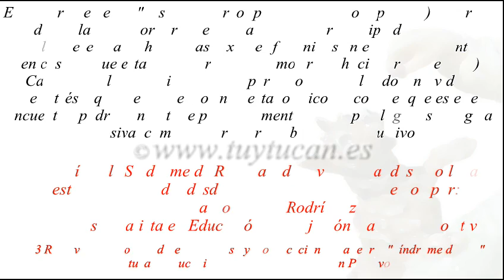Túytucan - Investigación y Desarrollo: Síndrome de Rai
Túytucan, Educación y Relajación Canina en Positivo